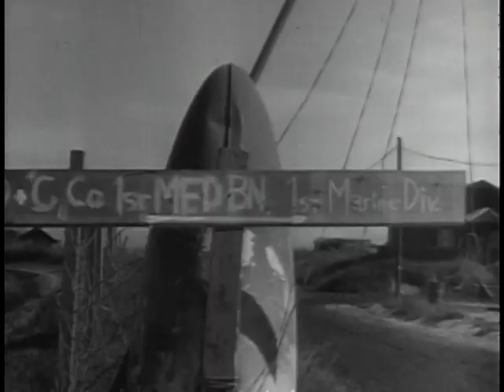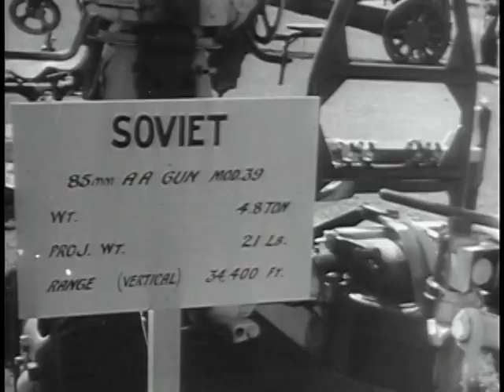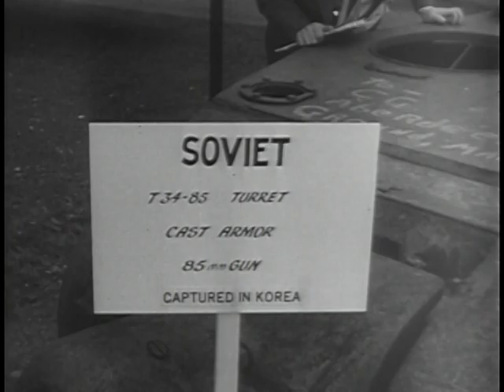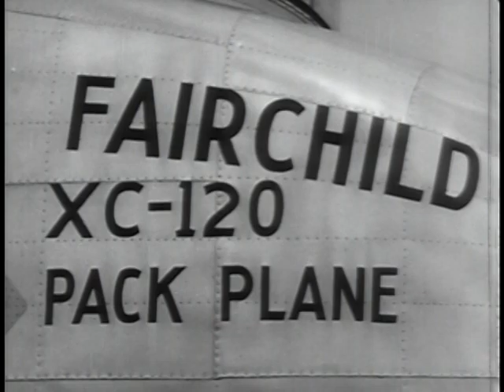Big Picture: Chinese Reds Enter the Korean War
Big Picture: Chinese Reds Enter the Korean War - National Archives and Records Administration   - ARC Identifier 2569442 / Local Identifier 111-TV-172 - DVD copied by Master Scanner Liz Pruszko. Department of Defense. Department of the Army. Office of the Deputy Chief of Staff for Operations. U.S. Army Audiovisual Center. (ca. 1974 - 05/15/1984). In this THE BIG PICTURE we see American soldiers battling winter cold, as well as the Communist Chinese, in Korea. The film shows how soldiers saved thousands of lives with quick evacuations of wounded U.S. fighters in helicopters. Also included is a display of the finest weapons in the world -- the U.S. Army's.